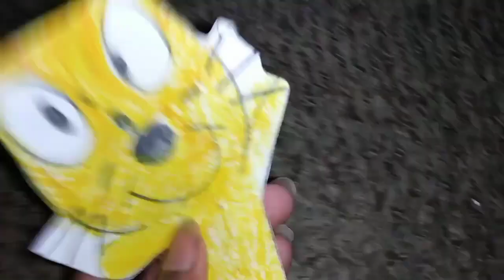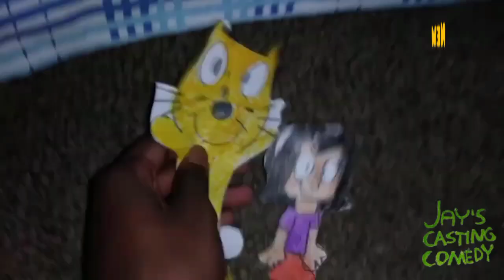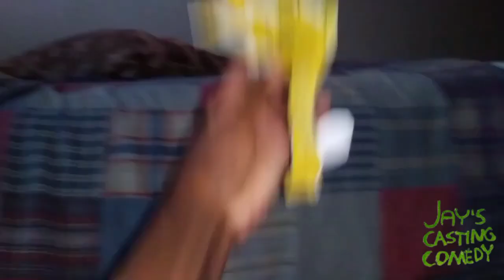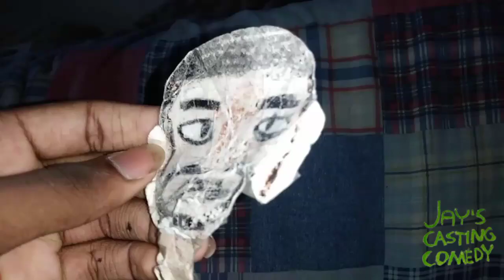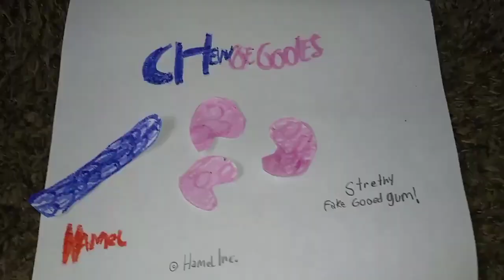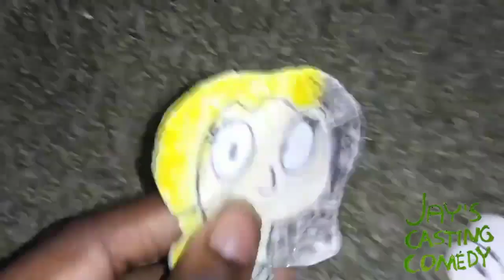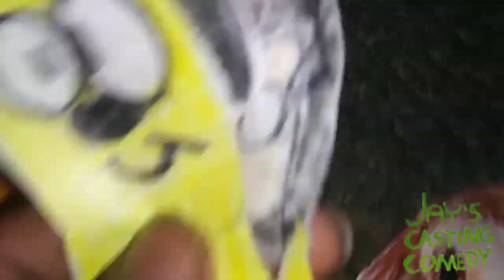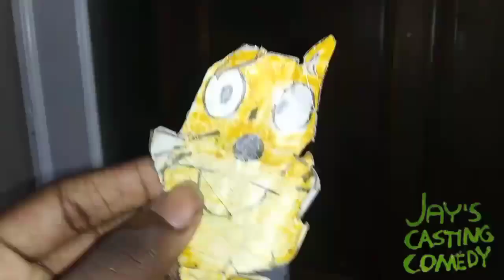October 13, 2023